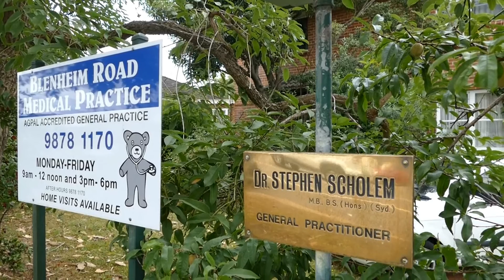Dr Stephen Scholem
Dr Stephen Scholem of Blenheim Road Medical Practice